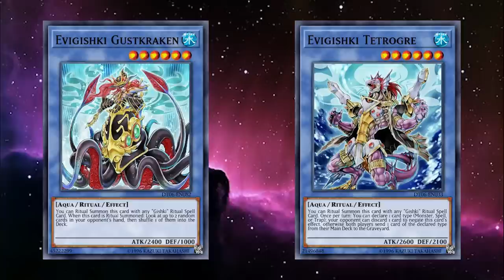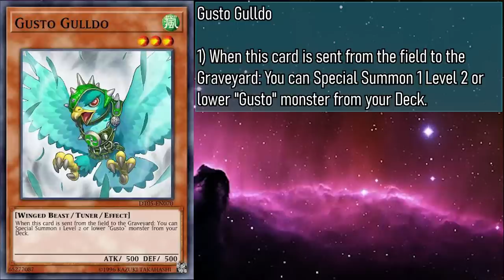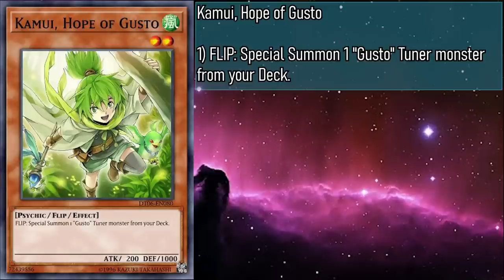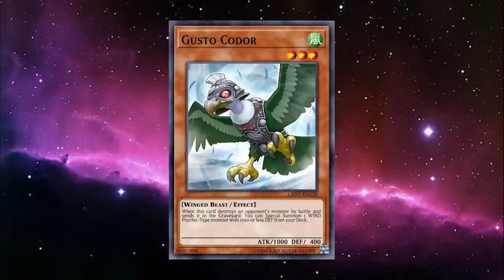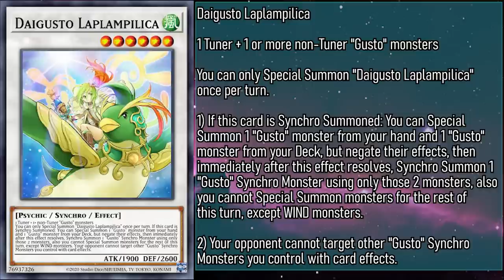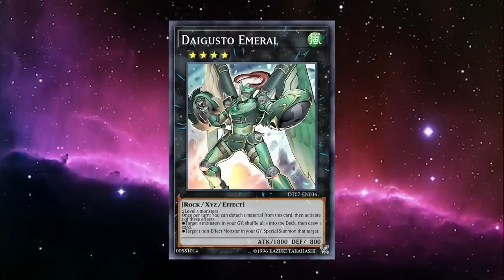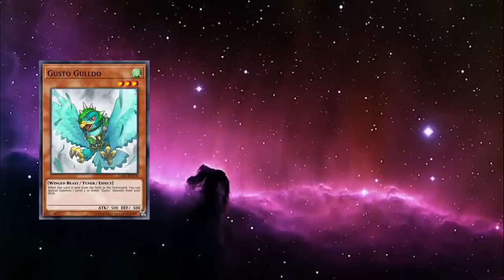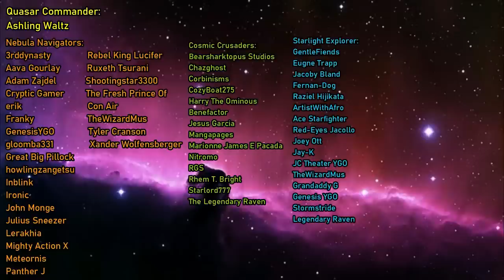Gusto Explained in 29 Minutes [Yu-Gi-Oh! Archetype Analysis]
Alternate Title: Can You Synch With All The Tuners Of The Wind?

This video is a that will Explain all of the Gusto cards in Yu-Gi-Oh! that have been printed in the card game proper, as well as some that are thematically similar, how they work individually and as a group, as well as synergies with other cards, You might even learn some trivia while you're here!

Hello Everyone! GoldenNova here! In celebration of one of my amazing mods, today we're covering Gusto, a series of WIND monsters that focus on synchro summoning, and achieving a very unorthodox win condition. It's a very interesting theme, and I hope I can help show you why!

Editing by Christian from Fusion YGO (TheHavreCardMan)

0:00 Intro
2:12 Gusto Main Deck Monsters
12:55 Gusto Extra Deck Monsters
20:59 Gusto Spell/Trap Cards
25:04 Tech Cards
27:33 Outro